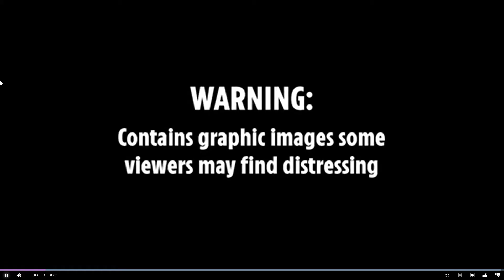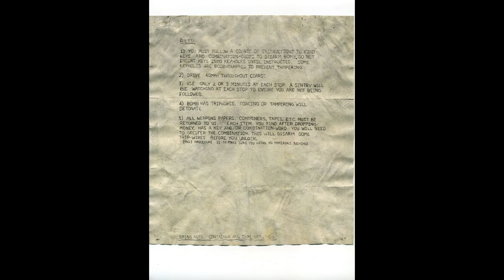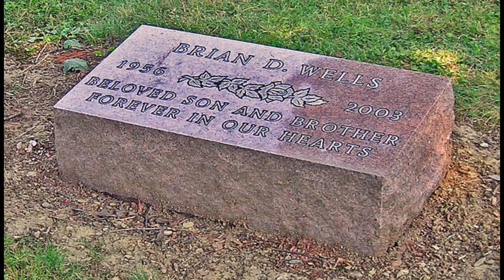Pizza Bomber Brian Wells Robs Bank with collar bomb! Claims he was setup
Pizza Bomber Brian Well forced to rob a bank.  He says he was set up.
Netflix made a show about it- "Evil Genius".
— Aug. 28, 2003: Brian Wells is killed when a bomb locked to his neck explodes after he robs the PNC Bank in Summit Towne Centre, a shopping plaza just south of Erie, Pa. Wells tells state police before the collar bomb goes off that four black men forced him to wear the device and rob the bank. Investigators later determine Wells was lying. The night of Aug. 28, 2003: Federal agents search Wells’ house on Loveland Avenue in Millcreek Township. They find nothing to indicate the collar bomb was built there.

— Sept. 20, 2003: Rothstein calls 911 to report that the body of James Roden, Diehl-Armstrong’s boyfriend, is stuffed in a freezer in Rothstein’s garage. He blames Diehl-Armstrong.

— Sept. 21, 2003: Erie police charge Diehl-Armstrong in Roden’s death, alleging she fatally shot him at her East Seventh Street house, in Erie, sometime before Aug. 28, and then helped move the body to Rothstein’s upper Peach Street house, south of Interstate 90, in Summit Township, near Erie in southern Erie County.

— Sept. 24, 2003: Police and federal agents question Rothstein about the Wells case. He says he may have used the pay phone that was the source of the final phone call to Wells.

— July 30, 2004: Rothstein, 60, dies of cancer. He says nothing about the Wells case to investigators who question him on his deathbed.

— Jan. 7, 2005: Diehl-Armstrong pleads guilty but mentally ill to third-degree murder in Roden’s death in Erie County Court and is sentenced to seven to 20 years in a state prison.

— March 16, 2005: Diehl-Armstrong is transferred from Mayview to the State Correctional Institution at Muncy.

— April 20 and May 23, 2005: The main investigators in the Wells case — Jerry Clark of the FBI and Jason Wick of the federal Bureau of Alcohol Tobacco, Firearms and Explosives — interview Diehl-Armstrong. She talks about Rothstein but refuses to answer questions.

— July 5, 2005: Clark and Wick interview Diehl-Armstrong at the state prison at Cambridge Springs. According to the FBI, she says she killed Roden to silence him in the Wells plot, and she says she never spoke in detail about his killing because she feared it would implicate her in the Wells case. In the summer of 2003, she says, she gave Rothstein kitchen timers — integral components to the collar bomb — and was a quarter of a mile from the bank robbery site when Wells was killed. Diehl-Armstrong first raised the possibility of immunity during the interview; she kept talking, and never ended up getting a deal. She would later dispute the FBI’s version of her statements.

— Aug. 11, 18 and Sept. 13, 2005: Clark and Wick interview Kenneth E. Barnes, Diehl-Armstrong’s fishing buddy. He says Diehl-Armstrong before Wells was killed solicited him to kill her father to stop her father from spending her inheritance.

— Dec, 9, 12 and 14, 2005: Barnes meets with Clark and Wick. He says he, Diehl-Armstrong, Rothstein, Stockton and Wells met Aug. 27, 2003, to review the bank-robbery plot. Barnes says he and Diehl-Armstrong watched Wells through binoculars before he was killed.

— Feb. 10, 2006: Wick and Clark meet with Diehl-Armstrong. She gets upset when told of Barnes’ comments and denies being with him on Aug. 27 and 28, 2003. She claims Rothstein framed her.

— Feb. 14, 2006: Clark and Wick meet with Barnes. He gets upset when told of Diehl-Armstrong’s denials, calling her a liar.

— March 21 and May 5, 2006: Federal agents search Barnes’ then-residence in the 600 block of Perry Street, in Erie, for bomb-making components and other items.

— May 10, 2006: Diehl-Armstrong would talk to Wick and Clark a total of eight times. This was the date of her last interview. Along with her personal lawyer, Lawrence D’Ambrosio, who encouraged her to talk, she goes on a ride with Wick and Clark in Summit Township. She points out where she was throughout the day when Wells was killed, according to the FBI.

— July 9, 2007: A federal grand jury, which has been meeting in the Wells case for close to two years and was about to have its term expire, indicts Diehl-Armstrong and Barnes on the felonies of armed bank robbery, conspiracy to commit armed bank robbery and using a destructive device in a crime of violence. The grand jury names Wells and Rothstein as unindicted co-conspirators.

— Sept. 3, 2008: Barnes pleads guilty before McLaughlin to conspiracy to commit bank robbery as well as using a destructive device during a crime of violence.

— Dec. 3, 2008: McLaughlin sentences Barnes, then 54, to 45 years in federal prison. He agrees to testify against Diehl-Armstrong.